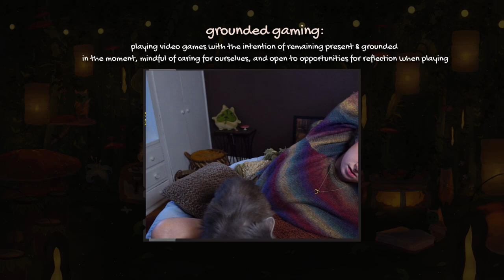Let's Play Coral Island 🌱 | Ep. 2 | Mindful & Grounded Gaming 🍄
welcome back to Longbottom Leaf Farm on Coral Island! today we're clearing some land, crafting makeshift farm items, exploring the town, meeting new faces, and reflecting on what it means to "meet yourself where you are."

i wanted to get this video uploaded before visiting family for christmas, but i'm still so happy to be sharing this cozy, grounded gaming episode with you all. i hope you all have had a happy holiday season & a refreshing start to the new year!

video timestamps
00:00 intro & recap
1:04 gameplay starts
3:02 farm clearing
5:47 meet yourself where you are ♡
10:02 exploring town
21:26 the local language ♡
23:22 a mindful walk ♡
25:05 sunset farming
27:14 bedtime stretches